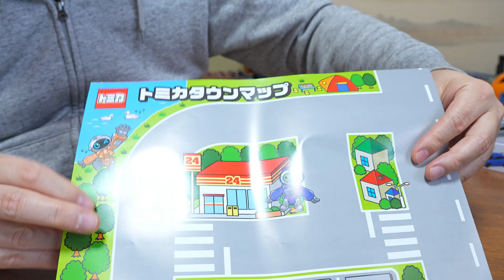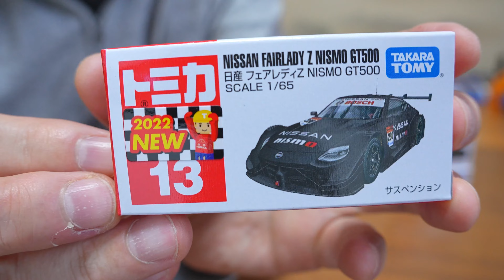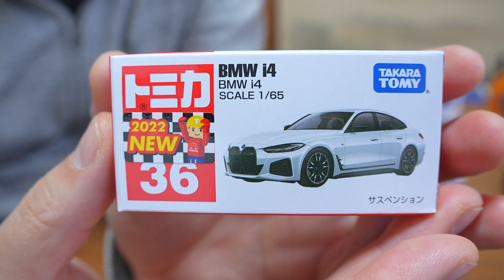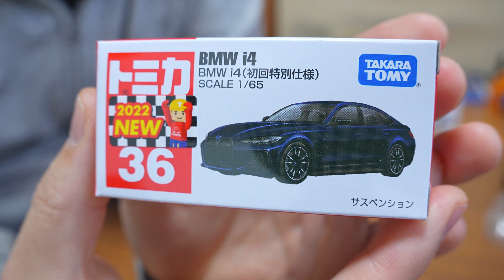2022年11月 トミカ新車 日産フェアレディZ NISMO GT500 BMW i4（初回特別仕様）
今回は2022年11月トミカ新車　2022年11月　トミカ新車　日産フェアレディZ NISMO GT500　BMW i4（初回特別仕様）を紹介。

プラレールのまがレール12本分？まがレールと橋脚だけでおもしろいレイアウト